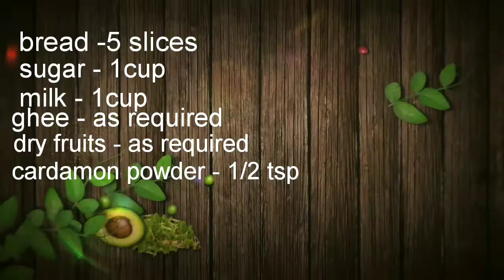Tasty Hyderabadi DOUBLE KA MEETHA || డబల్ క మీఠ తయారీ విధానo|| How to prepare Bread Halwa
Double ka meetha is an Indian sweet and is mainly prepared in weddings and at the time of occasions.It is an Hyderabadi dessert which is prepared easily.

Please do watch my video for the process.